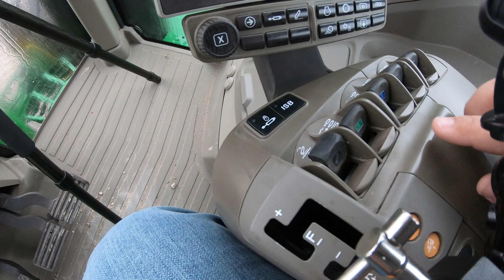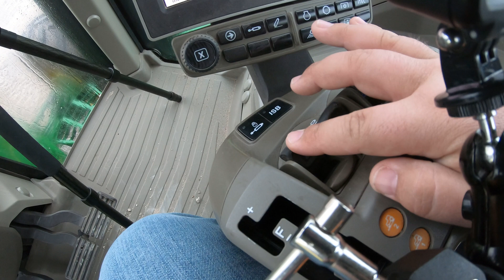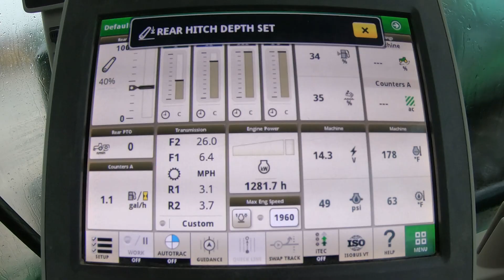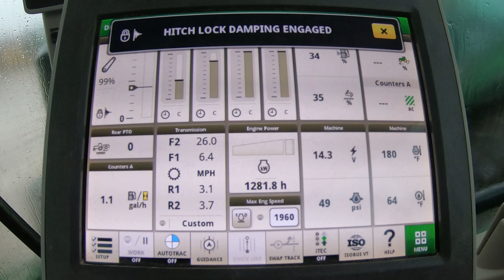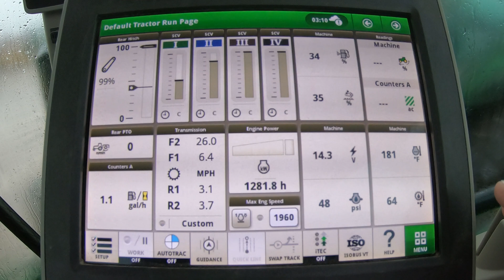John Deere 7R Tractor 3 Point Hitch Operation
Showing how to operate the 3 point hitch on a John Deere 7R tractor. Including both the hand controls and the settings in the control monitor to ensure you take advantages of all the features this machine has to offer when using your rear hitch.

► Need help finding John Deere parts? We would love to help!

**7R 210, 7R 230, 7R 250, 7R 270, 7R 290, 7R 310, 7R 330, 7R 350**